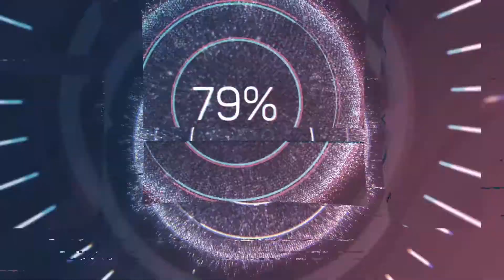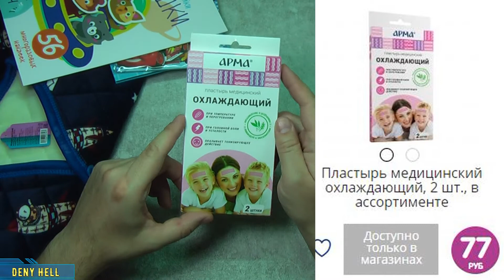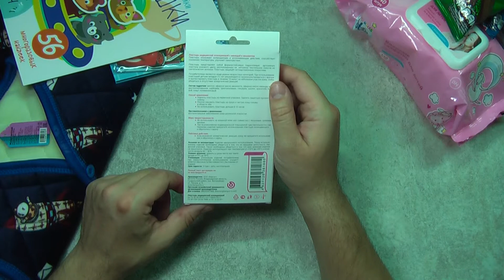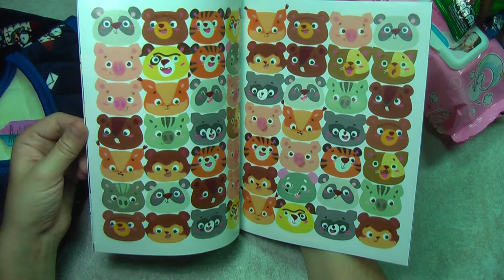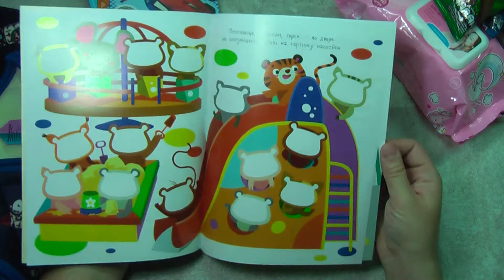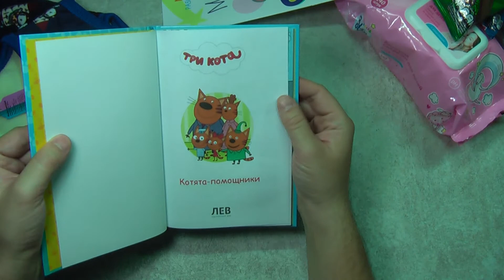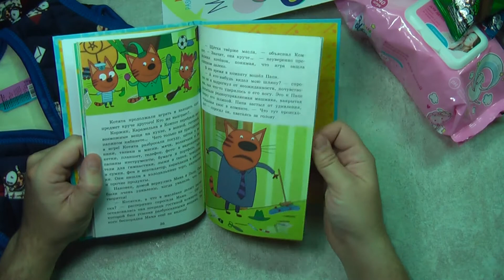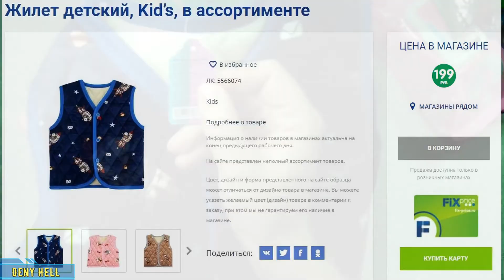Покупки Фикс Прайс /июль 2021/. Покупки Fixprice_90. Обзор товаров.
Всем привет!
Вот мои очередные покупки из Фикс Прайс. Если в общем, то ничего нового пока в магазине сильно интересного не увидел.
Правда жилеткой в этот раз удивили. И что спрашивается, не привезти их весной или осенью?!